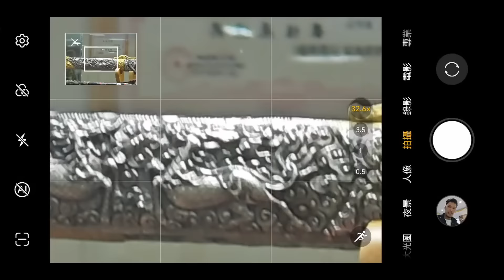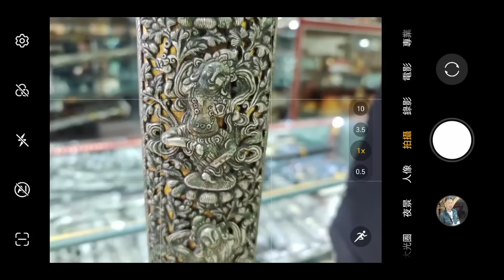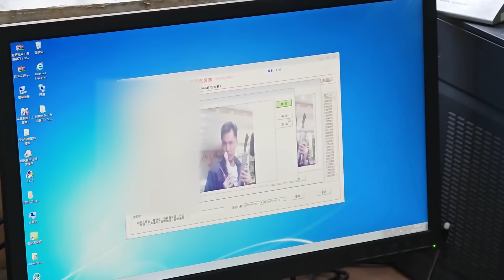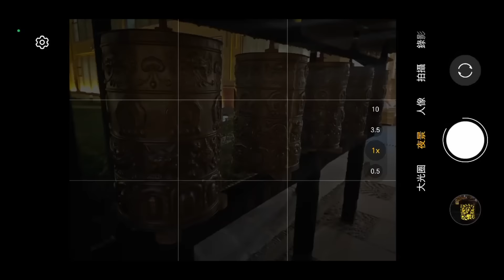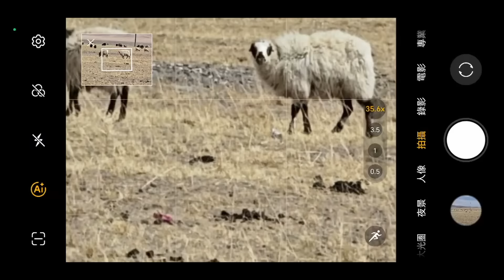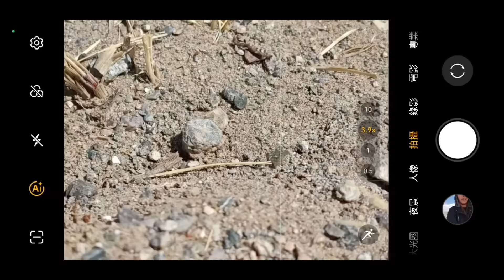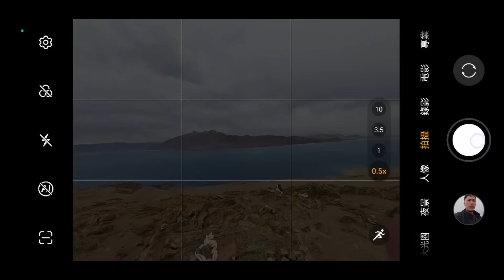磨刀霍Vlog#170｜西藏的夢幻刀舖｜被2000把刀大包圍！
話說我去左西藏入咗一間刀舖
在刀海之中，我找到了自己的快樂

*全片使用Honor Magic 5 pro拍攝
Follow埋我其他野啦：
FB： Jeffrey Fok 霍哥哥